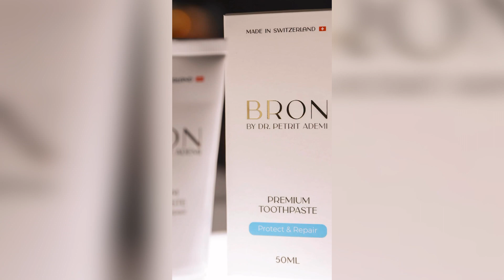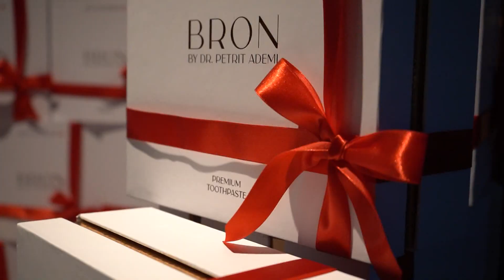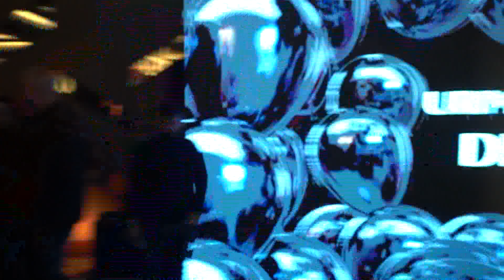BRON by Dr. Petrit Ademi - 1KL 26.03.2023